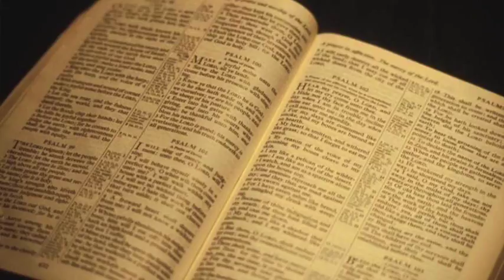OCT 16 2016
This video is about Adds